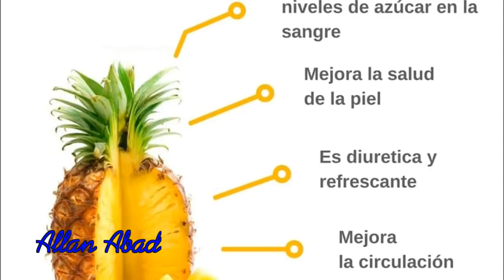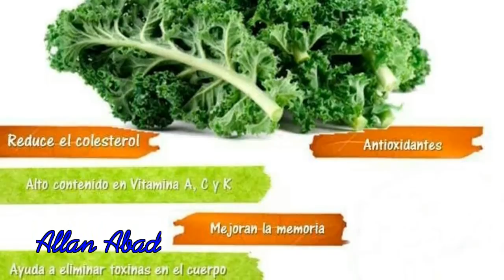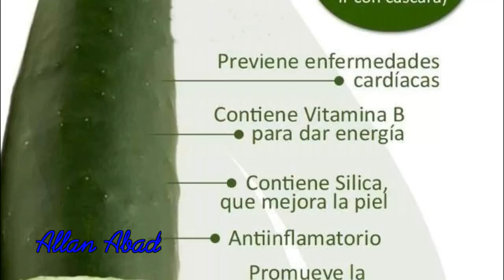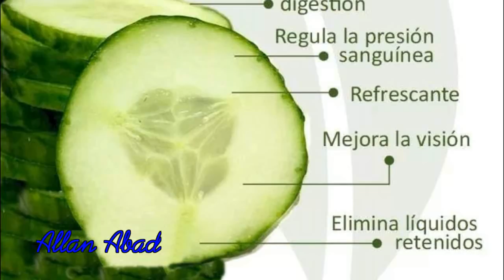JUGO NATURAL PARA LAS VARICES Y LA CIRCULACION\\Allan Abad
jugo para las varices, jugo verde para las varices

 Hola amigos  hoy les traigo el tercer jugo para las varices y la circulacion con el proposito de  que tengan una variedad para que no se me aburran aqui les dejo los otros dos jugos.

Hola amigos BIENVENIDOS A MI CANAL mi nombre es Allan Abad
en este canal encontraras:

--VIDEOS DE PESCA (MI PASION DE TODA LA VIDA) Te enseñare Como lanzar una Atarraya,
 como repararla y como agarrar carnada con ella.
Compartire todos mis trucos que he aprendido desde toda mi vida y que me funcionan de maravilla
por experiencia propia.

--VIDEOS DE RECETAS DE COCINA DESDE LA MAS SENCILLA HASTA LA MAS GOURMET (MI PREPARACION)
--VIDEOS DE JUGOS NATURALES QUE AYUDARAN EN MUCHO A TU SALUD.
--VIDEOS DE CONSEJOS ALIMENTICIOS PARA TU SALUD.